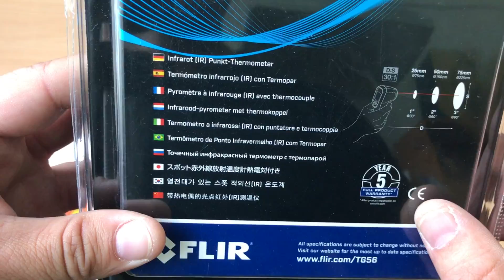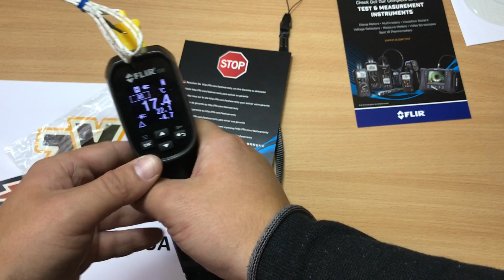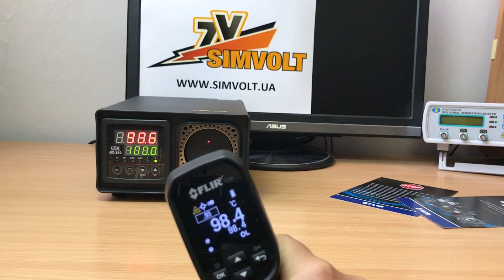Пірометри Flir TG54 / TG56, огляд, тестування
В даному відео ми розглянемо пірометри Flir TG54 та Flir TG56 (виробник - Flir Systems, США). Зокрема, оцінимо якість виконання, функціонал, а головне - перевіримо їх точність використовуючи професійний калібратор для інфрачервоних пірометрів.

Придбати високоточні інфрачервоні пірометри Flir TG54 / Flir TG56 ви можете, перейшовши на посиланнямм